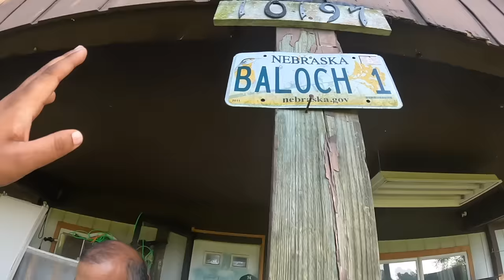Arkansas kay Jungle Main Rahne Wala Akela Pakistani Muslim | USA | Part 4